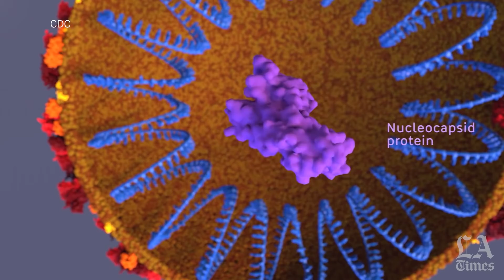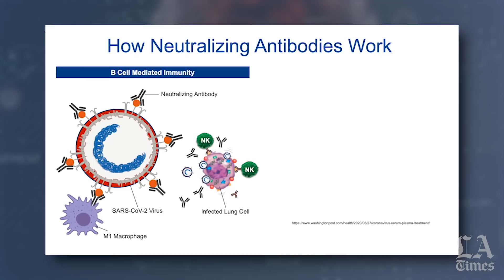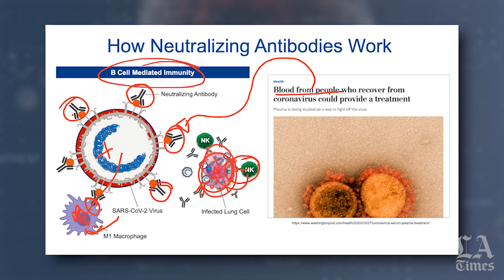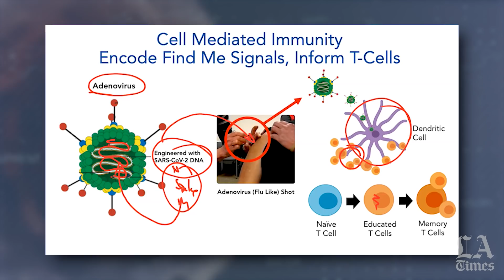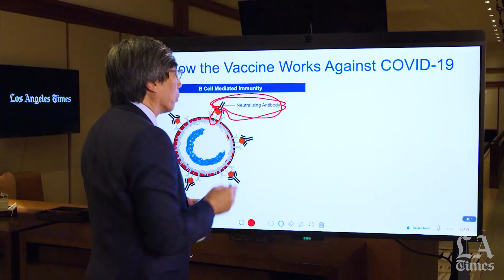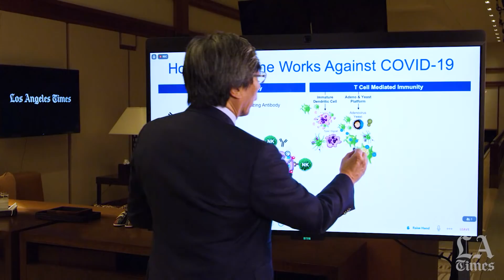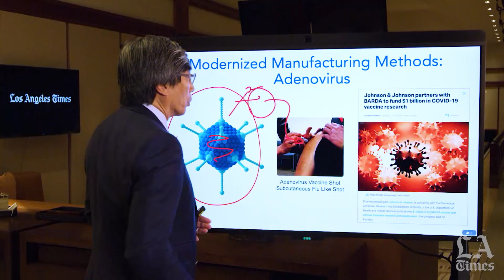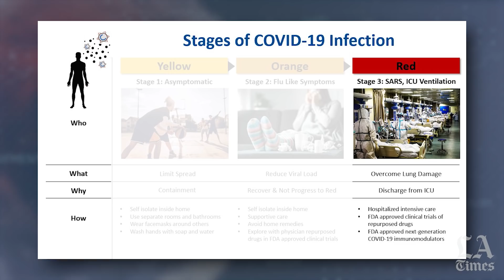Part 6: The Race for a Vaccine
Dr. Patrick Soon-Shiong, the executive chairman of the Los Angeles Times, closes the second installment of our special series, “The Science Behind the Coronavirus,” with a look at how scientists are exploring ways to develop a COVID-19 vaccine by training the body’s immune system to prevent the infection. Among the companies racing to develop a vaccine is Soon-Shiong’s own company, ImmunityBio.

Soon-Shiong is a surgeon and scientist who has spent his career studying the human immune system to fight cancer and infectious diseases. He is also the chairman and chief executive of NantWorks and the owner of or investor in a number of companies, including ImmunityBio and NantKwest, which are currently researching immunotherapies for COVID-19.